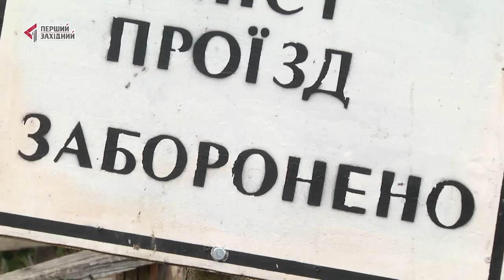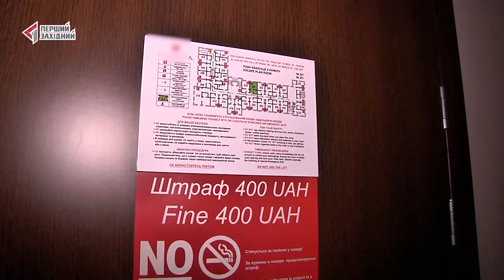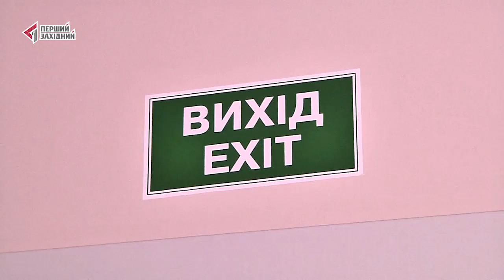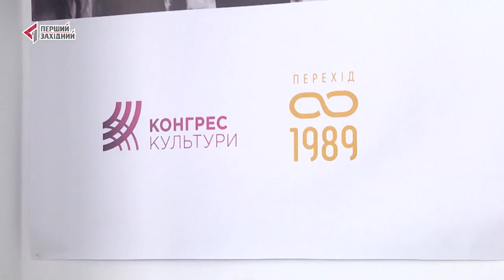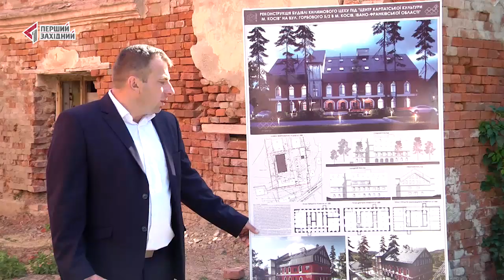ОЧІ. НОВИНИ. 25.09.2019. ПЕРШИЙ ЗАХІДНИЙ